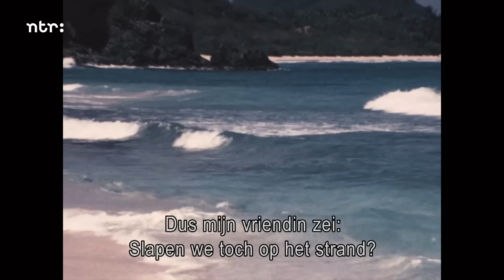King Harvest - Dancing In The Moonlight | The story behind the song | Top 2000 a gogo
Muzikant Sherman Kelly vertelt het verhaal achter het nummer 'Dancing In The Moonlight' van King Harvest, ook bekend in de versie van Toploader. Een reportage van Top 2000 a gogo uit 2018.